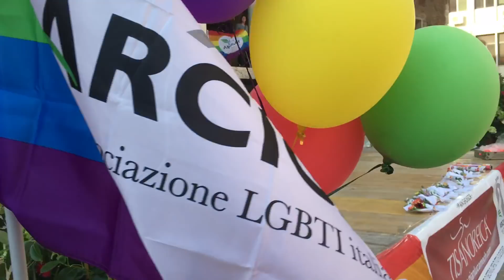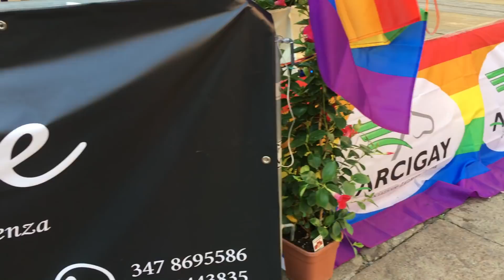Un Abbraccio Contro l’Omo-Bi-Transfobia 19.05.2018 - IDAHOBIT a Vicenza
QUINTA EDIZIONE DELL’ABBRACCIO DELLA BASILICA PALLADIANA CONTRO L’OMO-BI-TRANSFOBIA.
Sabato 19 maggio 2018 abbiamo celebrato nel nostro solito spettacolare modo la Giornata Internazionale contro l’Omo-Bi-Transfobia (IDAHOBIT, acronimo di “International Day Against Homophobia, Biphobia and Transphobia”), istituita ufficialmente dall’Unione Europea nel 2007: abbiamo abbracciato tutt* insieme la Basilica Palladiana.
Con l'accompagnamento sonoro della sigla del Vicenza Pride 2013, abbiamo fatto un meraviglioso girotondo, che ha abbracciato -da Piazza delle Erbe a Piazza dei Signori- il simbolo architettonico, culturale e storico della nostra bella Vicenza.
Tutte e tutti uniti (e siamo stat* anche quest'anno in tantissim*!!!) per dire NO a qualsiasi forma di discriminazione e di odio, agito o istigato, contro le persone LGBT+.
Vicenza alza ancora una volta a gran voce il suo meraviglioso coro rainbow!

il filmato è stato modestamente ma orgogliosamente girato e montato da Anna Barbara Grotto